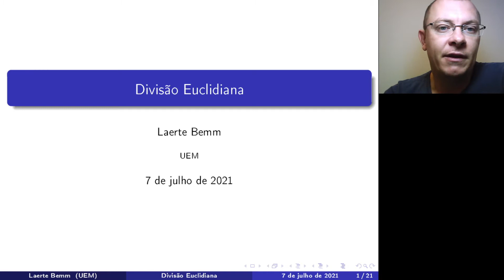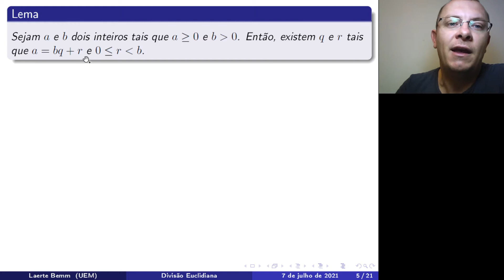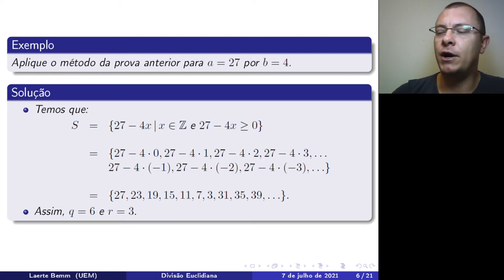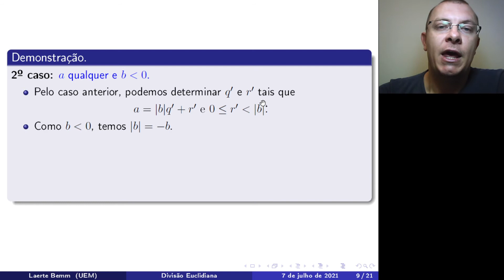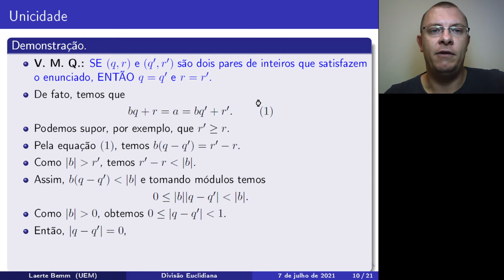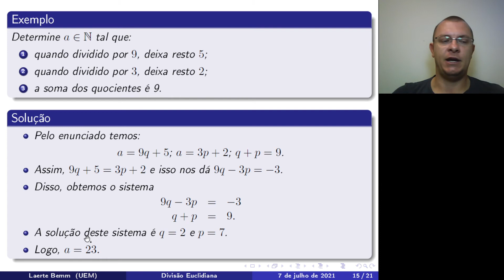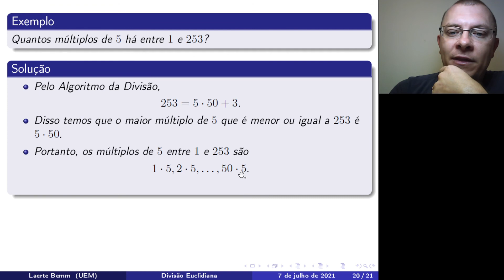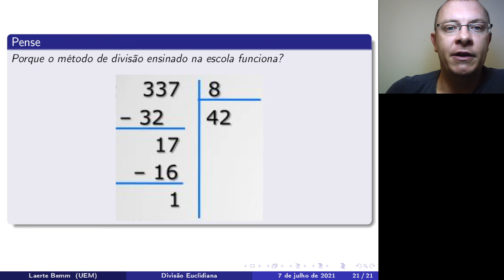Aula 2 - Parte II: Algoritmo da Divisão para Números Inteiros.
Neste vídeo demonstramos o Algoritmo da Divisão para Números Inteiros. Apresentamos exemplos, propriedades e aplicações.